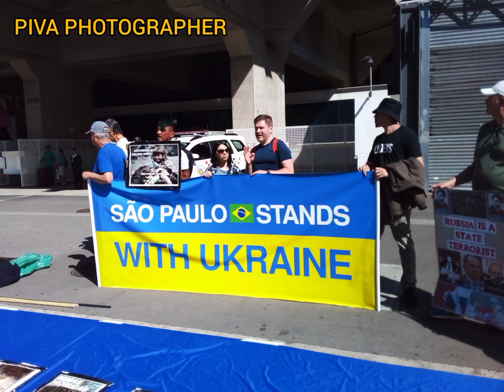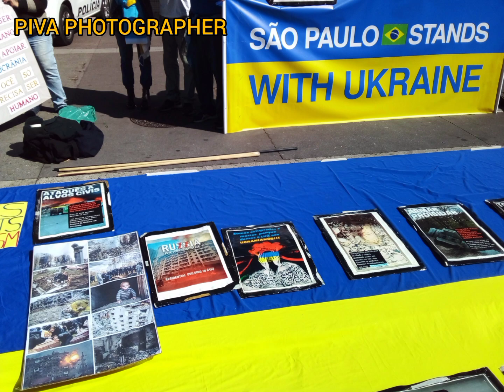PHOTOS DA MANIFESTAÇÃO DOS UCRANIANOS NA AVENIDA PAULISTA EM SP